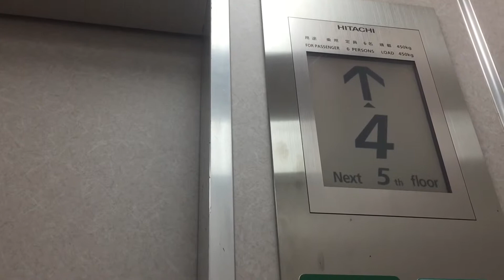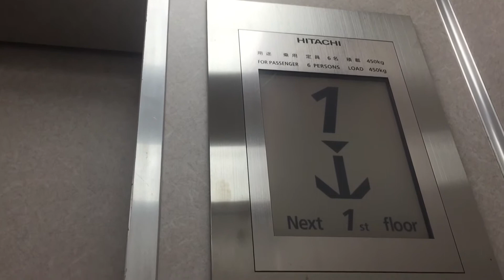（一般公開致します。）盛岡市ひまわり手芸店ビルのエレベーター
以前迄は、ビルエースP（中期ビルエース）でしたが、いつの間にやら第4世代アーバンエースをベースにしたGセレクトへと内装ごと更新されました。又、気配りアナウンスが無く、何故か籠内の液晶インジケーターが多少、薄暗かったりしてます。

メーカー：日立
用途：乗用
定員：6名
積載：450kg
設置台数：1基
停止階：1〜5
ドア開き：中央両開き
アナウンス：無し
機種：元中期ビルエース（ビルエースP）〜Gセレクト（第4世代アーバンエースをベースにした。）
禁煙🚭

もし、勝手に酷くした場合には、嫌がらせと見做し、即、ブロックや通報致します。又、不正行為なコメントは、削除及び通報致しますので厳守の上で御守り願います。決して不正行為は、許されない行為に値します。皆様、御協力願います。

※この動画は2019年撮影の動画です。
一般公開致します。
コメント欄の開放は未定です。